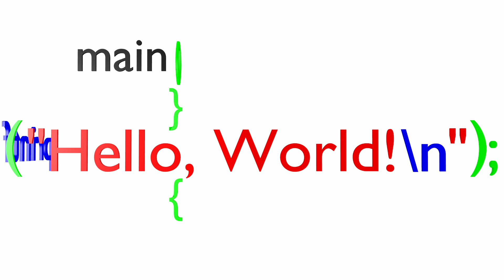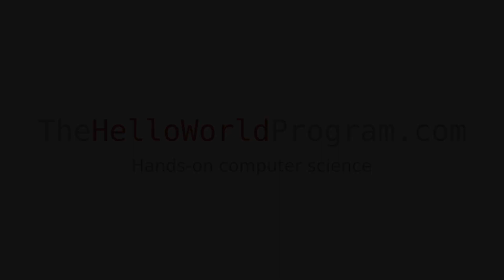Path To Adventure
Join Adelie as she leads Unique ID on a path to adventure in the Linux file system. Their journey begins in the root directory and leads them to a Dragon guarding hidden treasure! Don't worry, Adelie has some superuser tricks up her sleeves, er, wings.